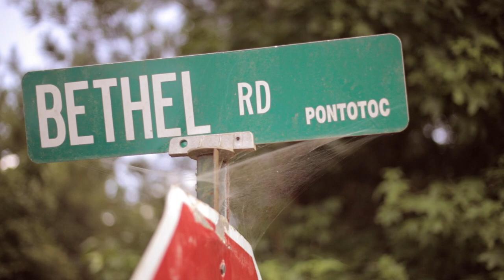Evan Adams What I Think About You Official Video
Filmed & Edited by Kellia Shorter